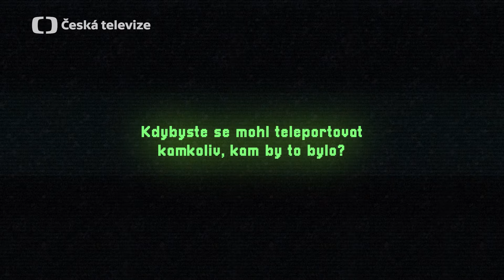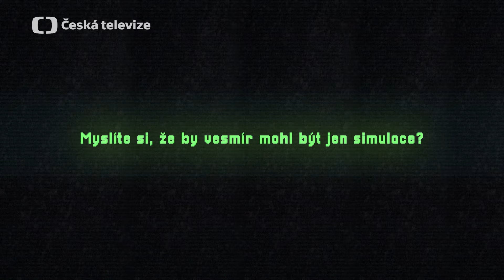Opravdu pravdivý rozhovor s Leošem Nohou | To se vysvětlí, soudruzi!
Pravdomet! 🧠 Představitele komisaře Hory ze seriálu To se vysvětlí, soudruzi! Leoše Nohu jsme podrobili skvostnému vynálezu právě ze seriálu. 🕵️‍♂️
Na co dalšího byste se ho ještě zeptali? 👁️

Seriál sledujte každou neděli na ČT1 a v iVysílání.